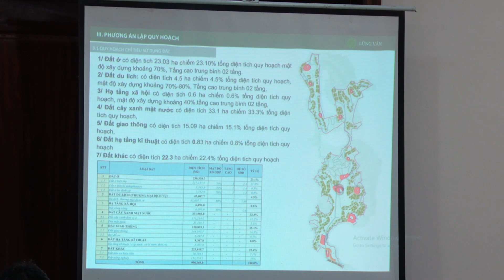Hội nghị Ban thường vụ Huyện ủy tháng 10